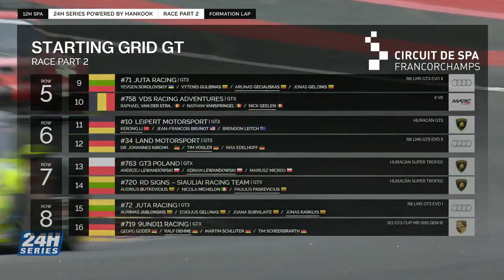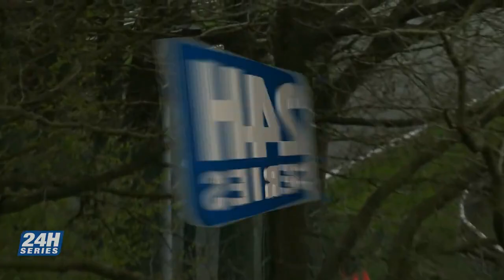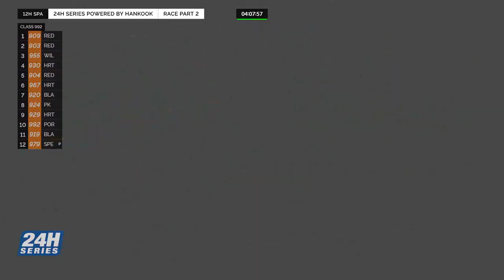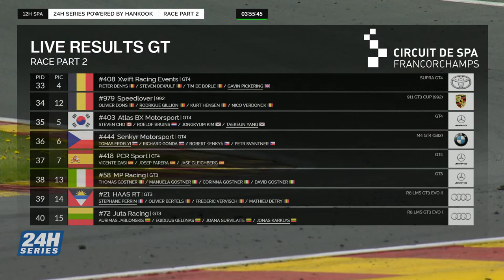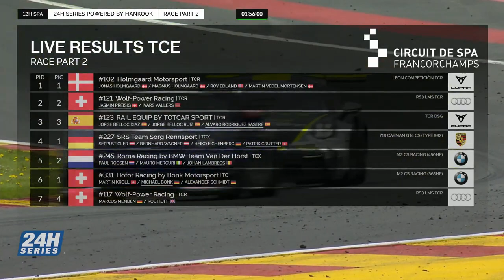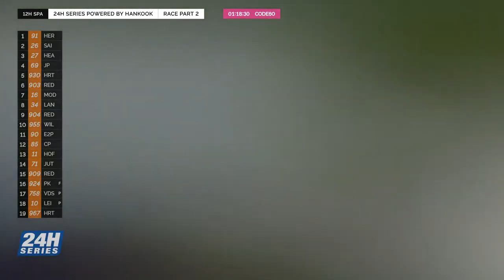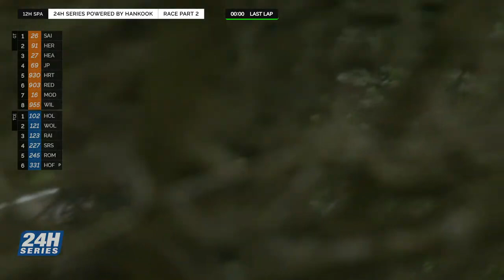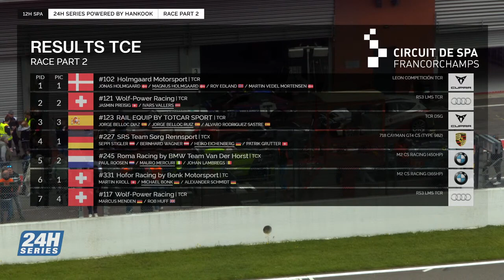Hankook 12H SPA 2023 - Race Part 2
Visit the 24H SERIES website for more information on the 2023 Championship and all of our upcoming races